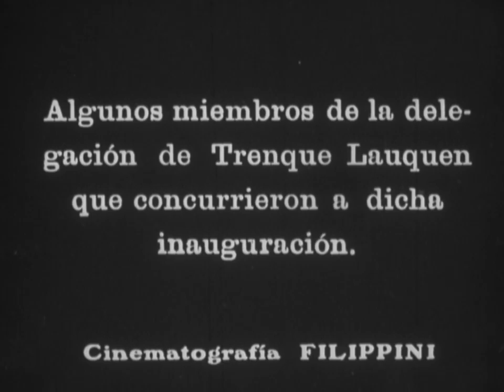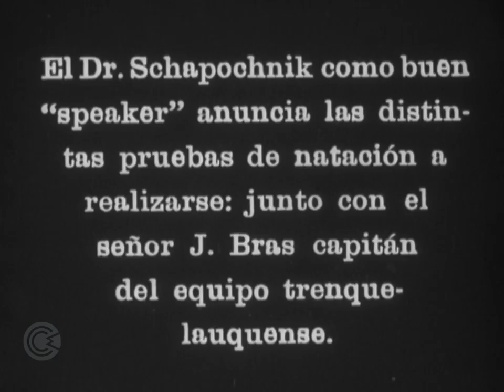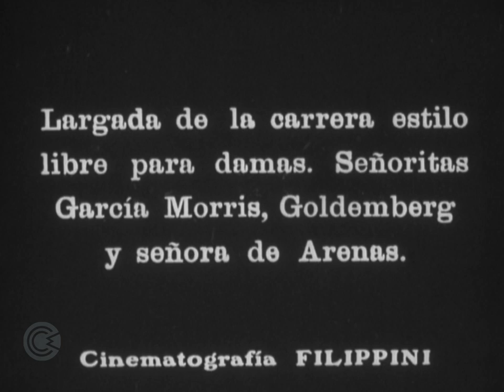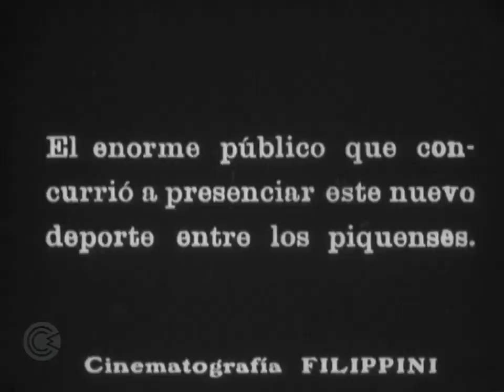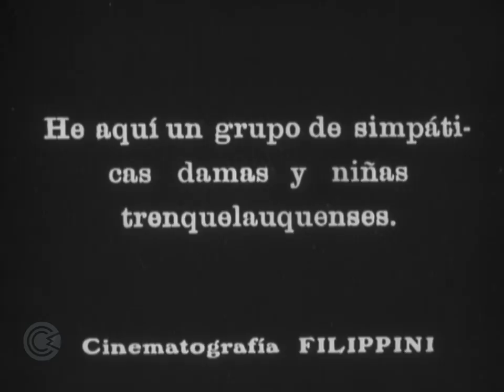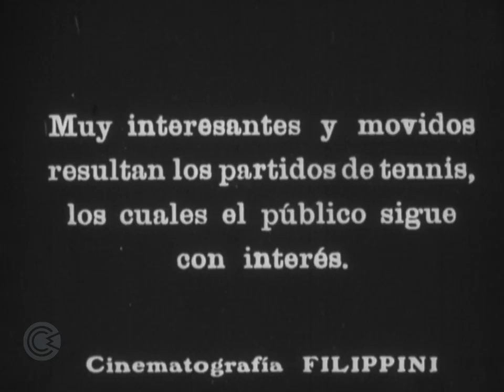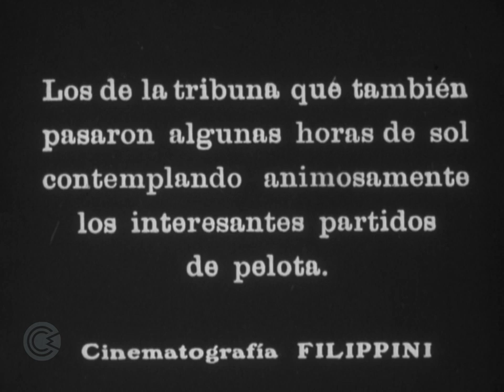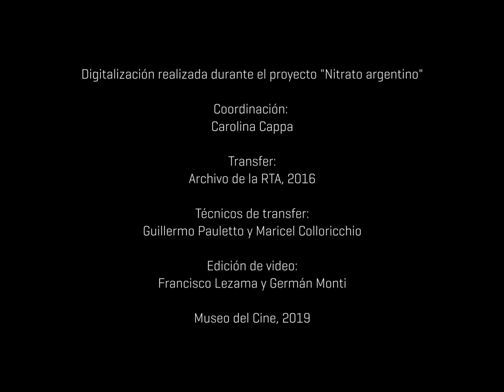Nitrato argentino - Actualidades N°15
ACTUALIDADES N°15
Argentina, [1932]
Cinematografía Filippini
Fondo Filippini
Nitrato argentino ID 86